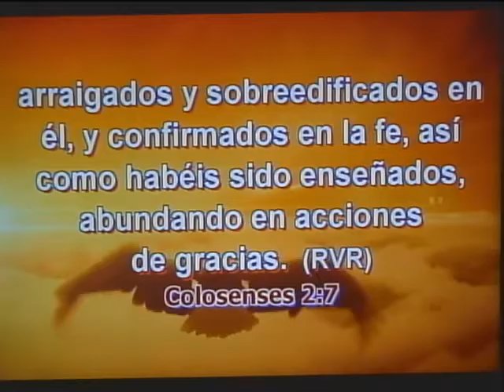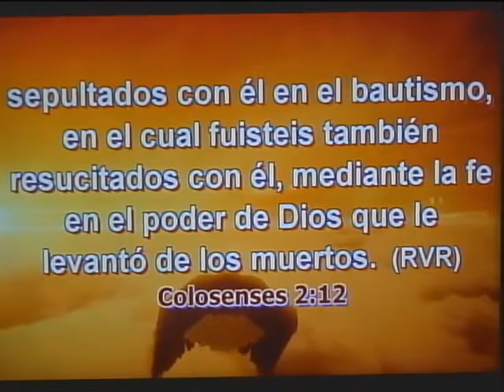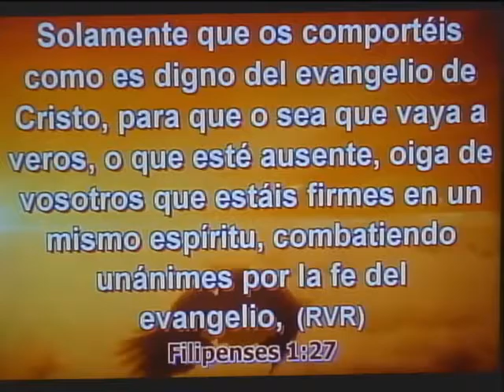CO PASTOR: FRANCISCO GUZMAN TEMA: VIDA COMPLETA EN CRISTO JESUS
Colosenses 2:6-13  Por tanto, de la manera que habéis recibido al Señor Jesucristo, andad en él; 7 arraigados y sobreedificados en él, y confirmados en la fe, así como habéis sido enseñados, abundando en acciones de gracias. 8 Mirad que nadie os engañe por medio de filosofías y huecas sutilezas, según las tradiciones de los hombres, conforme a los rudimentos del mundo, y no según Cristo.9 Porque en él habita corporalmente toda la plenitud de la Deidad,10 y vosotros estáis completos en él, que es la cabeza de todo principado y potestad.

11 En él también fuisteis circuncidados con circuncisión no hecha a mano, al echar de vosotros el cuerpo pecaminoso carnal, en la circuncisión de Cristo;

12 sepultados con él en el bautismo, en el cual fuisteis también resucitados con él, mediante la fe en el poder de Dios que le levantó de los muertos.

13 Y a vosotros, estando muertos en pecados y en la incircuncisión de vuestra carne, os dio vida juntamente con él, perdonándoos todos los pecados,